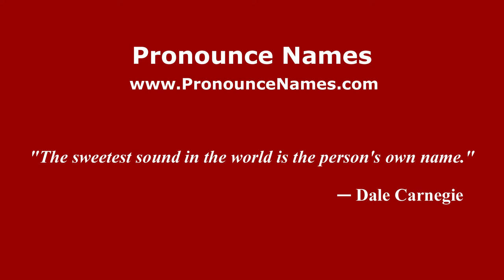How to pronounce Melchiorre Cafà (Italian/Italy) - PronounceNames.com